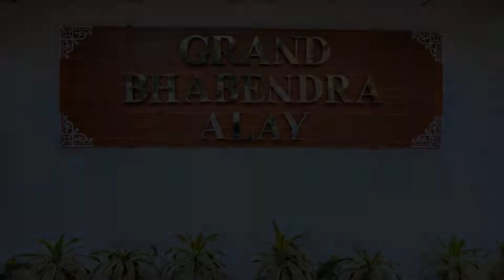Hotel Grand Bhabendra Alay, Guwahati, India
About Property:
You're eligible for a Genius discount at Grand Bhabendra Alay! To save at this property, all you have to do is sign in.
Featuring 3-star accommodation, Grand Bhabendra Alay is set in Guwahati, 22 km from Kamakhya Temple and 3.5 km from The Regional Science Centre. Among the facilities of this property are a restaurant, a 24-hour front desk and room service, along with free WiFi. Private parking can be arranged at an extra charge.
G...
Property Type: Hotel
Address: 60, Basistha Road, Survey Beltola,, 781028 Guwahati, India
Searching For
1. Hotel Grand Bhabendra Alay - Guwahati - India
2. Hotel Grand Bhabendra Alay - Guwahati - India Address
3. Hotel Grand Bhabendra Alay - Guwahati - India Rooms
4. Hotel Grand Bhabendra Alay - Guwahati - India Amenities
5. Hotel Grand Bhabendra Alay - Guwahati - India Offers and Deals
Audio Credit:
Track Title: Reasons To Hope
Artist: Reed Mathis